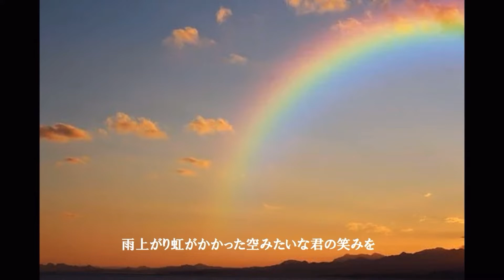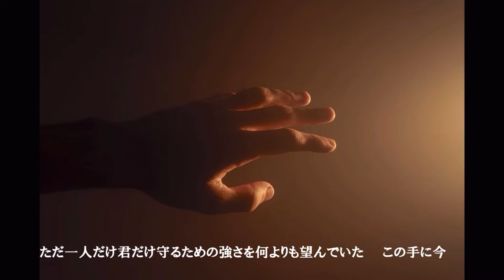イエスタデイ Coverd By ryota &sarasa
このコンテンツは
カバーアーティストさんの
許可を得て投稿しています。

This content is posted with the
permission of the cover artist.